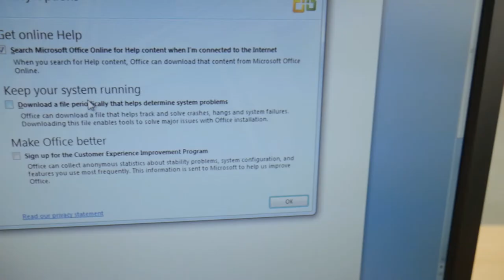Francesca Guinane Yr 13 Film Studies Production 3560 Scene 2